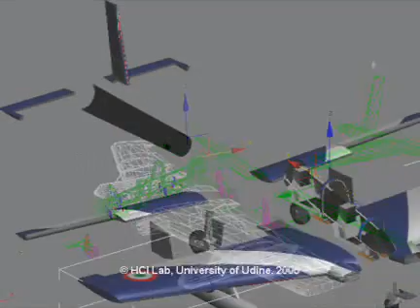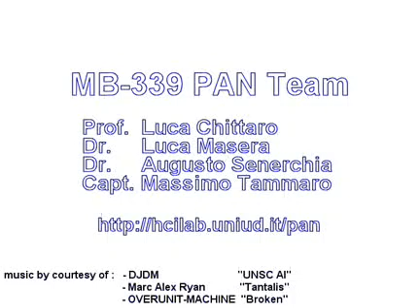(2006) The making of "Frecce Tricolori" Free Flight Simulator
This video shows footage from the development phase of the MB-339 PAN Free Flight Simulator, including beta-testing carried out by Capt. Tammaro, the leader of the Italian Aerobatic team "Frecce Tricolori", who here performs his aerobatic manoeuvres with a Virtual Reality HMD (head mounted display).

and is a free multi-platform simulation of the jet used by the aerobatic team of the Italian Air Force. It runs on Windows, Linux, Mac, SGI, Solaris and is based on the FlightGear Open Source Software